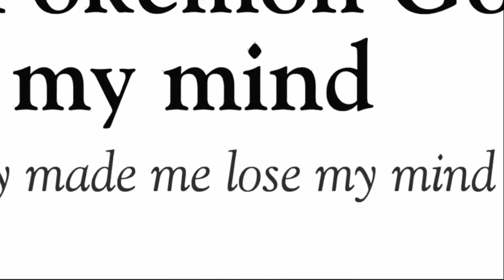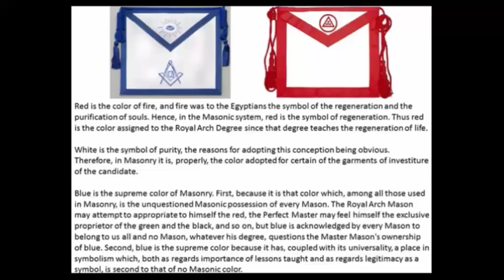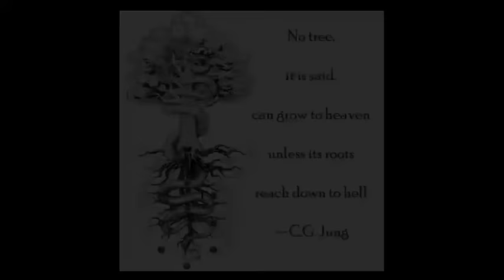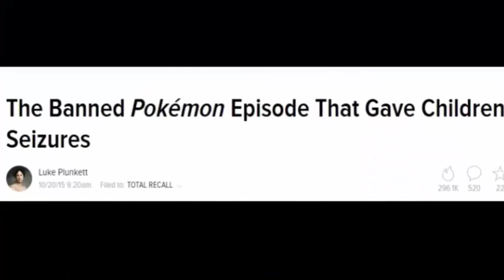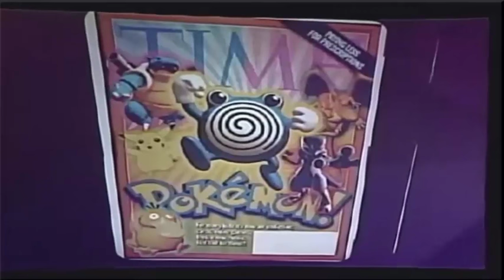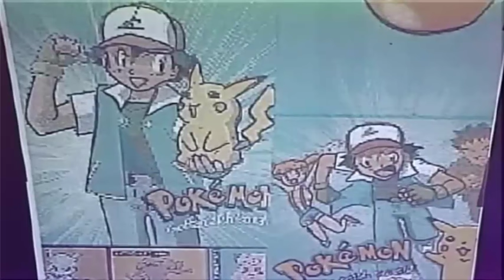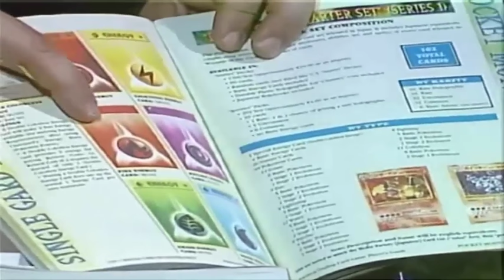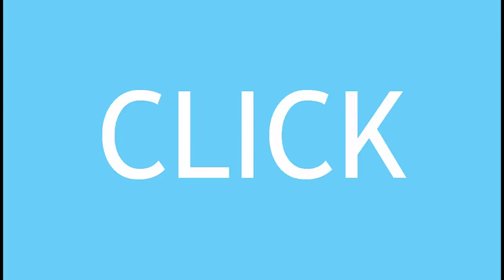Pokemon Go Shocking Shocking Truth About Pokemon Game!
All Local Business can't live without it!
Pokemon go:more than just a game...the shocking shocking truth about pokemon go a disturbing game you didnt know about. Mind control a hidden truth revealing end times prophecy, illuminatic, cern and a game to play at your own risk-A Pokemon Game!
For my Social group to view.

38) Woe! Babylon the Great become a fallen Kingdom: A blackveil bridge in a cradle of filth